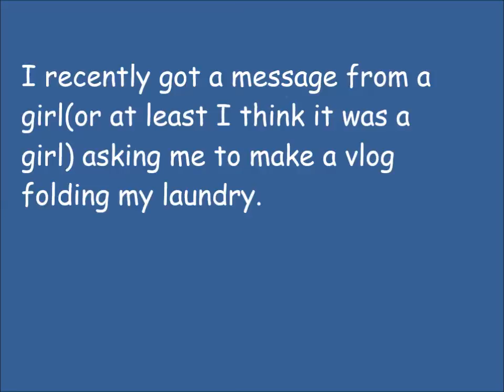My Laundry Vlog :)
I recently got a message from a girl(or at least I think it was a girl) asking me to make a vlog of me folding my laundry.

Ok.